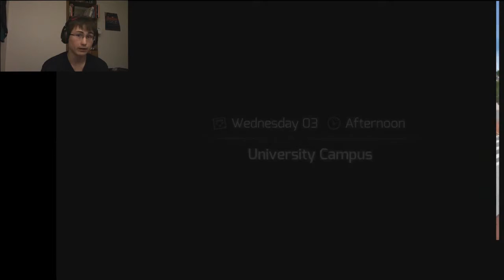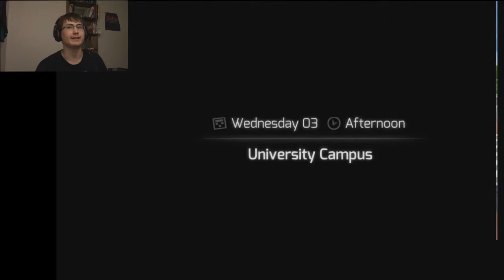HuniePop #2 / I'm a failure